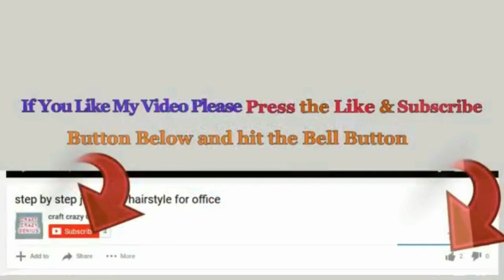DIY Wind Chime/jhumar/Door Hanging From waste wedding card |Jhumar craft idea|DIY Room Decor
How to make Wind Chime/jhumar/Door Hanging From waste wedding card|Jhumar craft idea|DIY Room Decor

Hello viewers!

This is A Beautiful decoration ideas for your home.

- wedding card
- needle & thread
- crystal Beads
- stones chain
- Glue